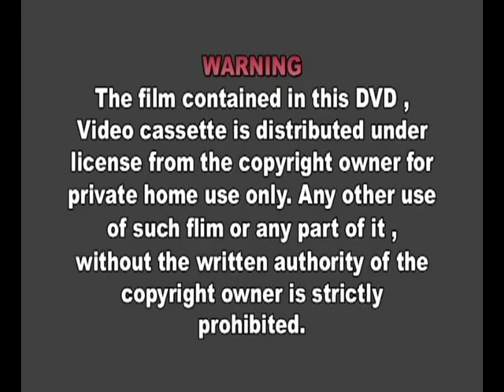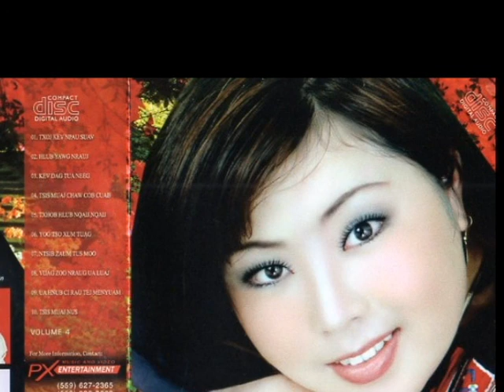Maiv xis hawj vol 4 Yog tso xum tuag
HMONG,ENGLISH,LAOS,THAI,FRANCE,HMOOB,NPLOOG,